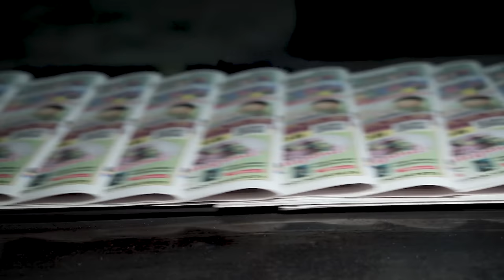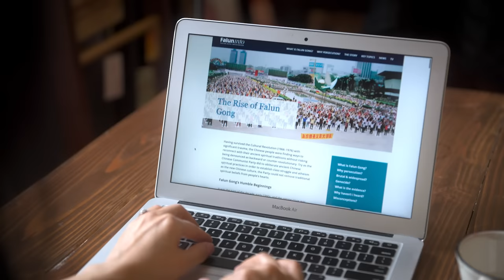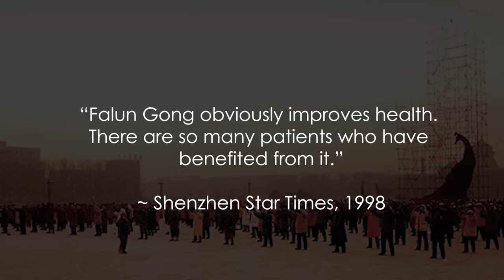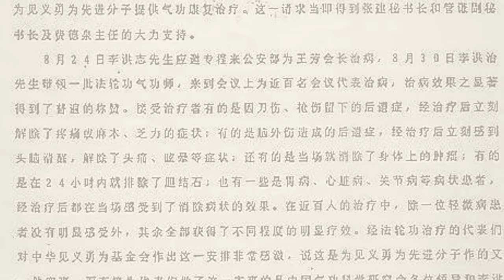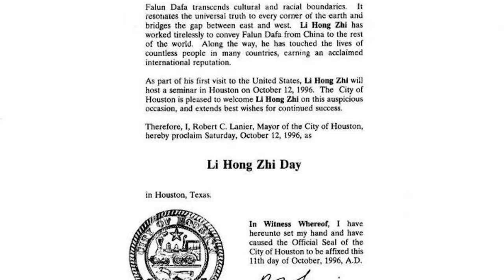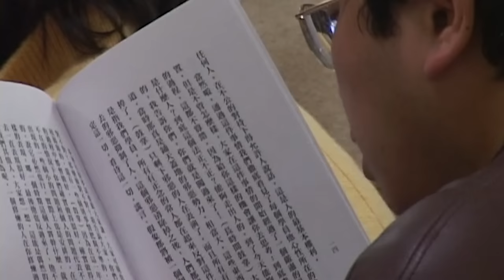Finding Calm in a World of Chaos: 30 Years of Falun Gong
While our world seems more chaotic and stressful than ever, one woman in the U.S. reflects on rising to the challenge through the peaceful practice of Falun Gong.

This video celebrates 30 years since the first Falun Gong class was given in China in 1992, which led to it becoming the most popular health and spiritual practice in the entire nation and an inspiration to millions worldwide.

Find out more about World Falun Dafa Day